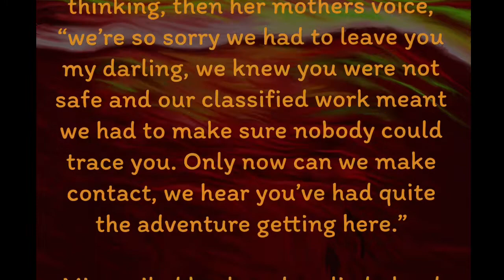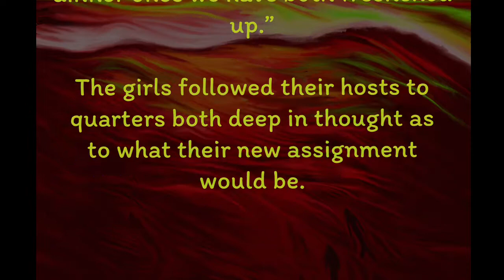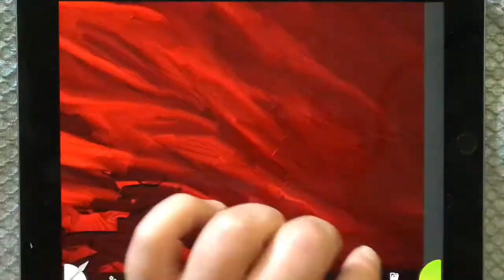Warm crimson seas of dawn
I’m excited to share with you my recent work “Warm crimson seas of dawn” I created this painting on Saturday and it is the 52nd in a continuing series exploring the spirit of adventure in us all. New horizons, unexpected voyages, mysterious revelations, friendships rekindled and quiet moments of joy on reflection of the wonders of our worlds.